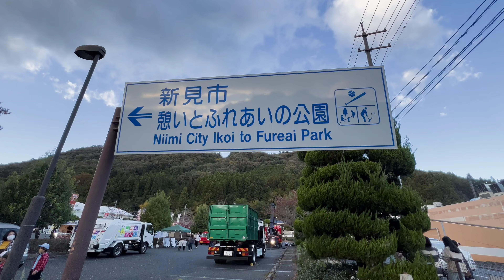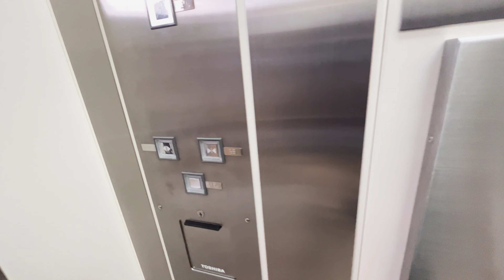[サンパーク新見]東芝製エレベーター 1F↔R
東芝製。新見市内のショッピングセンターにも昇降機くらいある。バカにしたらアカン。